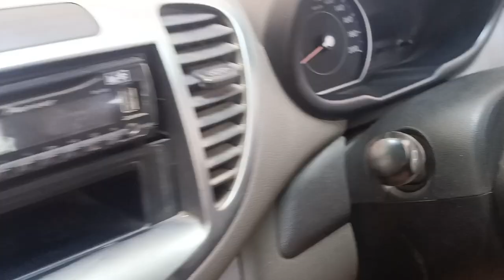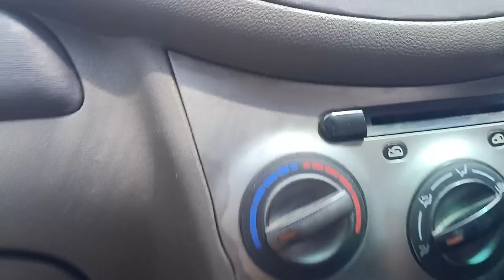Finally bought new glasses from lenskart